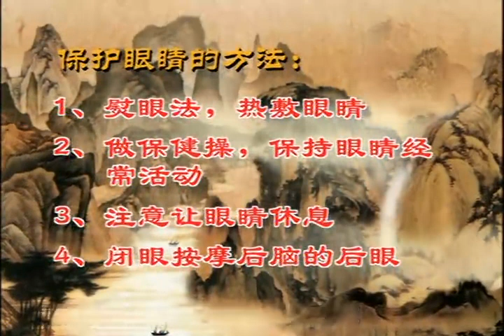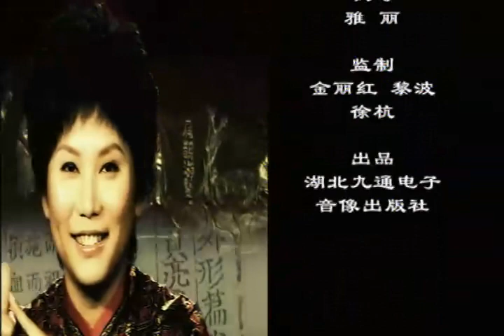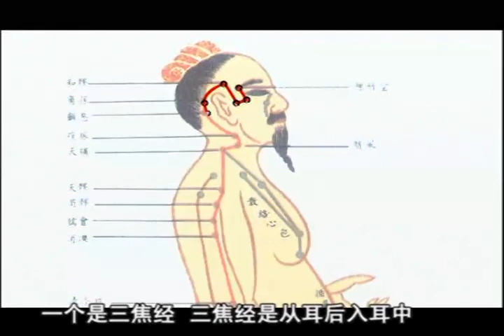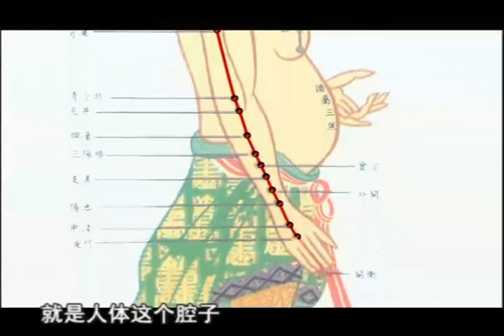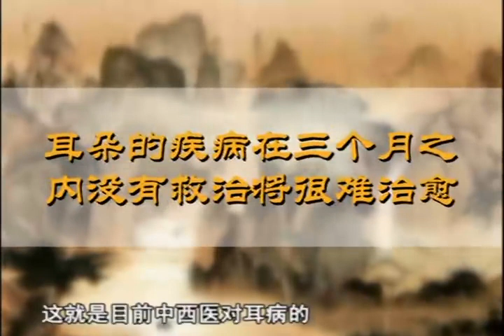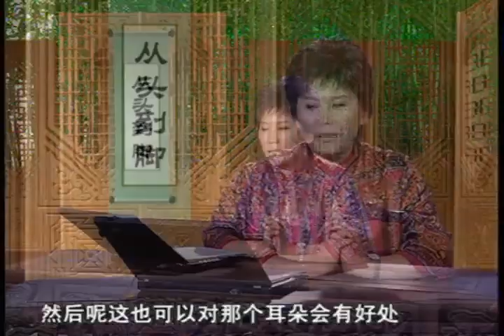【曲黎敏】【从头到脚说健康】 全集 中文字幕 第八讲：五官（耳朵）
内容介绍：

        曲黎敏，著名中医文化专家，中医文化推广首席主讲人，北京中医药大学副教授、硕士生导师，北京天人医易中医药研究院院长。曲黎敏教授先后获得北京师范大学文学学士、北京中医药大学医学硕士，她具有深厚的国学素养，精通文字学、传统医学等。多年来，曲黎敏教授一直致力于中医传统文化的传播与推广，多次应邀前往北大、清华、浙大等著名高校以及中国教育电视台、山东教育电视台、北京电视台讲解《黄帝内经》与养生智慧，其演讲深入浅出，内容广博，使观众、读者于绵绵细语中既能领略到传统文化的智慧与魅力，又能参悟到大道至简、真切实用的养生智慧。

　　曲黎敏教授主要研究方向为中医哲学与文化，著有《从头到脚说健康》、《黄帝内经：养生智慧》、《中医与传统文化》、《中华养生智慧》、《易学气功养生》、《从字到人》等。

课程介绍：

　　《从头到脚说健康》由著名中医文化专家曲黎敏教授主讲，该节目是曲黎敏教授养生健康领域最系统、最完整、最深刻的力作。

　　曲黎敏教授以其深厚的国学功底、广博的中医文化知识为基础，从日常生活中常见的健康问题入手，以一种通俗易懂、风趣幽默的方式，讲解人生、分析人生，从病症、病因到养生方法，进行多角度跨文化的阐述。

　　在节目中，曲黎敏教授点出了生活中常见但不为人重视的生活陋习、养生误区以及大道至简的养生之路：好好吃饭，好好睡觉，不生气，多做运动。

课程目录：

第一讲：病从何来

第二讲：头发

第三讲：脑

第四讲：高血压 中风

第五讲：情志

第六讲：睡眠

第七讲：做梦

第八讲：五官(上)

第九讲：五官(中)

第十讲：五官(下)

第十一讲：颈椎 两臂 手

第十二讲：两腋 两胁 两肩

第十三讲：皮肤

第十四讲：乳房

第十五讲：五脏六腑(上)

第十六讲：五脏六腑(中)

第十七讲：五脏六腑(下)

第十八讲：女七男八

第十九讲：大小肠 姜葱蒜

第二十讲：肛门 腰背

第二十一讲：腿 总结